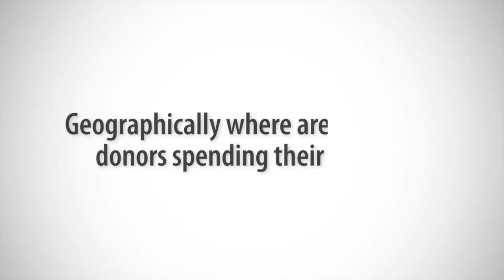Devex reports: Emerging donors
Pete Troilo, Devex director of global advisory and analysis, explains the findings of our exclusive report on the rise of emerging donors. Read the in-depth donor profiles and funding trends analysis by downloading the report